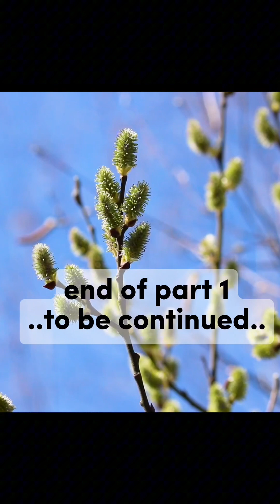BONDING MOMENTS WITH THE FAM ||PART1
This was our first outing with the Tibayan's